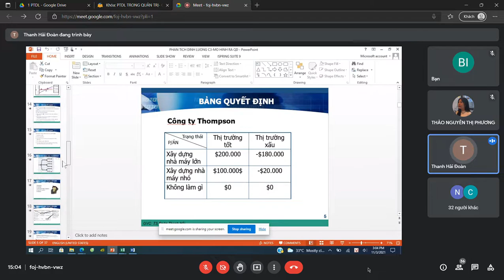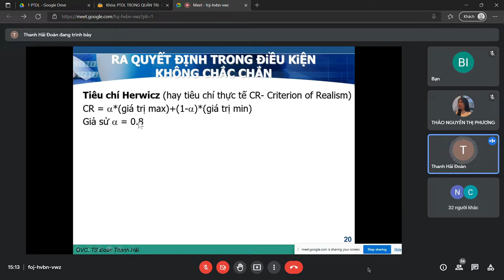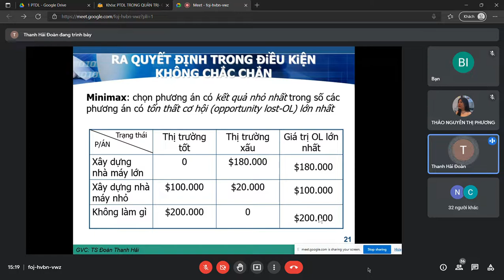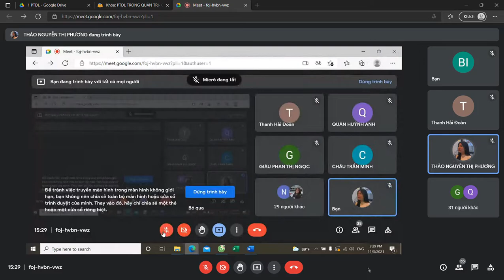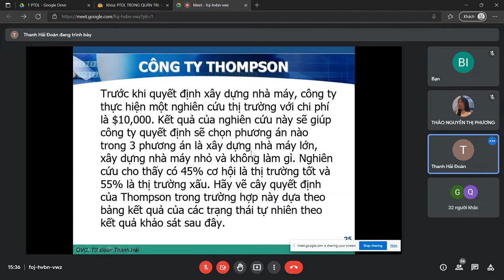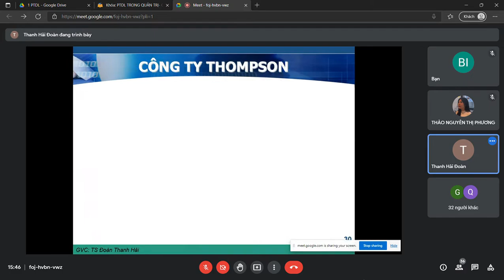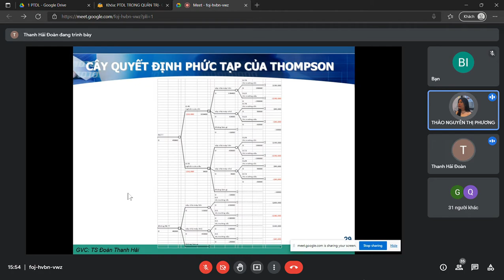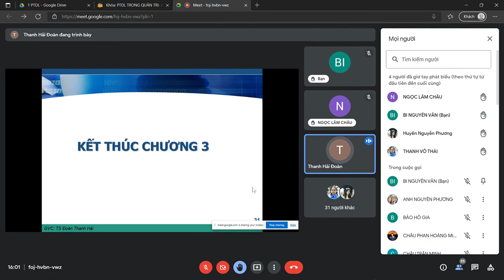PHÂN TÍCH ĐỊNH LƯỢNG TRONG QUẢN TRỊ - CHƯƠNG 3 - DECISION ANALYSIS - D (Sáng T5 - 2021-10-28)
⚽🥎🏀CHƯƠNG III - DECISION ANALYSIS